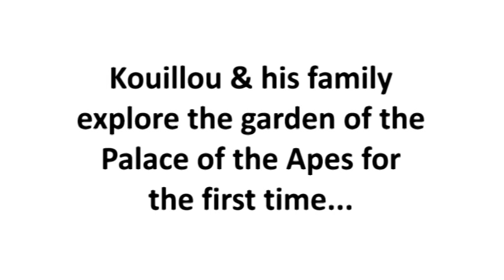Kouillou explores the garden of The Palace of the Apes for the first time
Watch how Kouillou and his family got on when they explored the garden of The Palace of the Apes for the very first time!

Come and see them at Port Lympne Wild Animal Park!